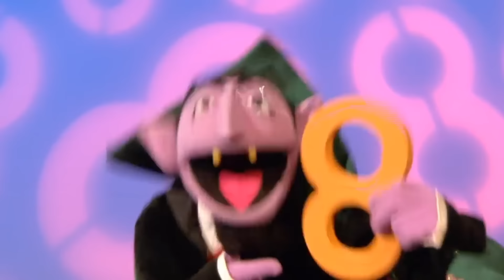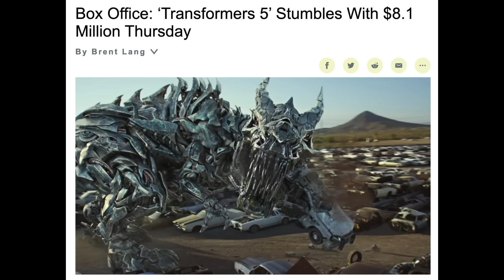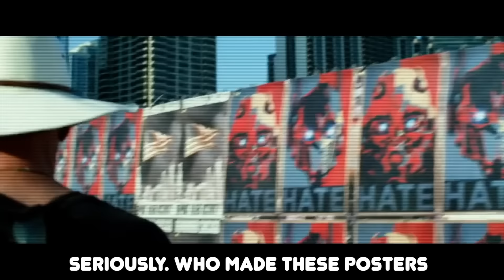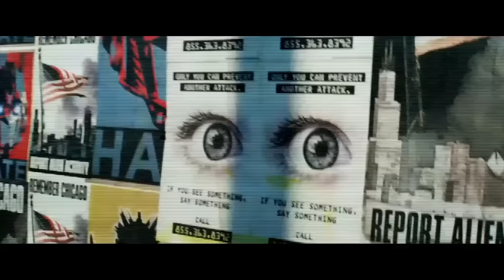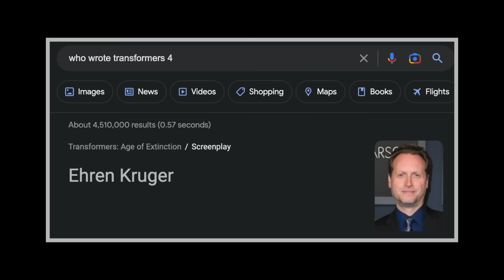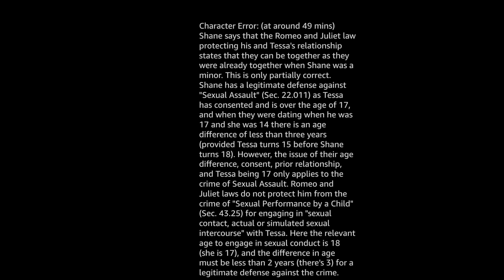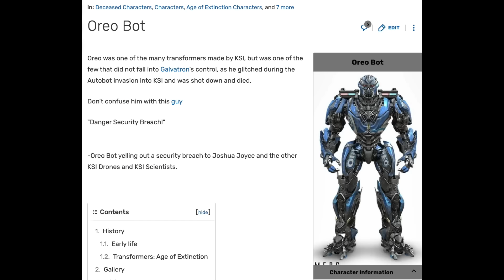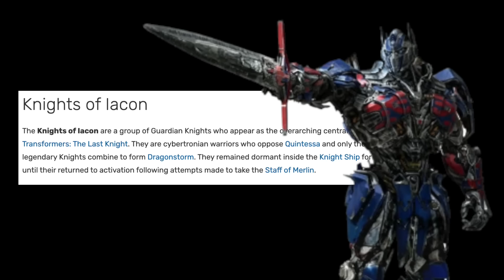Transformers 4: Please No More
65 million years ago the dinosaurs were wiped from this planet with an asteroid strike. God how I am envious of them.

Transformers 4 is a wacky movie that shows that even mediocre franchises can get worse. I defended Dark of the Moon, but I can't defend this. And this isn't even the worst movie in the franchise.

Chapters:

00:00 Intro
02:48 How 4 Got Greenlit
06:44 Movie Recap
10:52 An Unfortunate Plot
18:45 The Worst Trio Ever
22:28 Its Legal In Texas
26:33 The Bad Guys
31:37 The Good Guys
34:54 China
37:08 Please No More